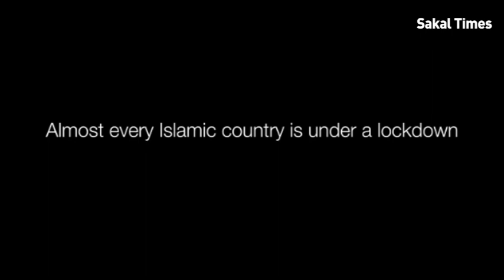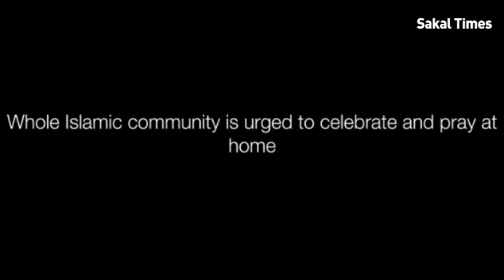Mosque all around the world during coronavirus pandemic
Ramzan 2020: Watch video of the Muslim's holiest sites, as you have never seen before. These sites would ordinarily be thronged with people during the holy month of Ramazan. Still, due to coronavirus pandemic, these mosques wear an eerie empty look.

Video by: Pranav Jalan & Sharon Singh